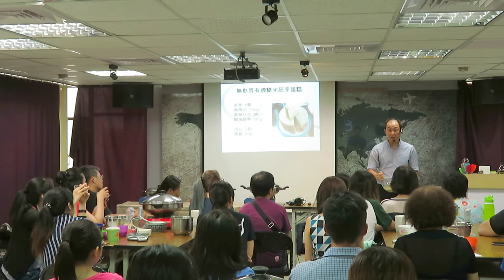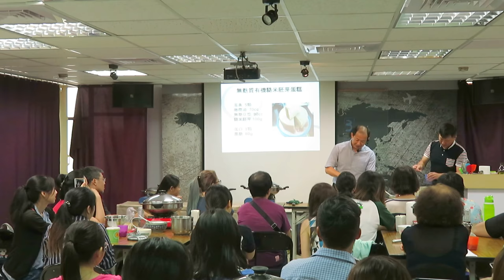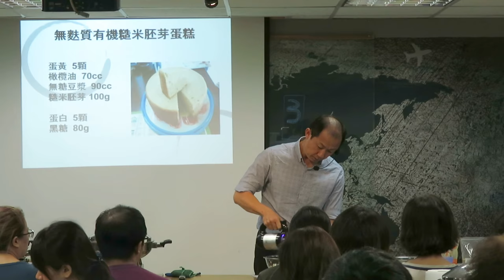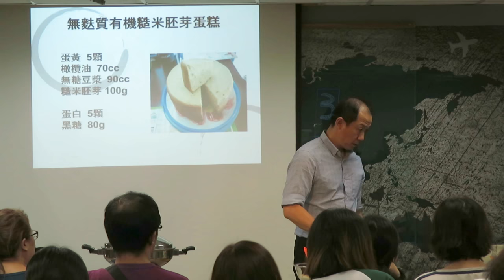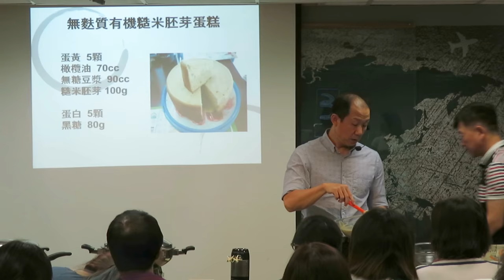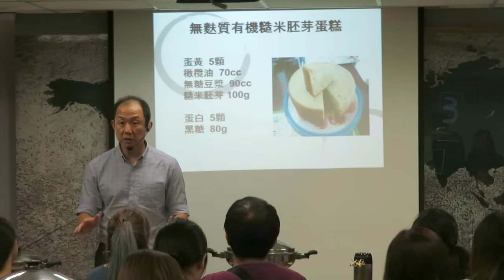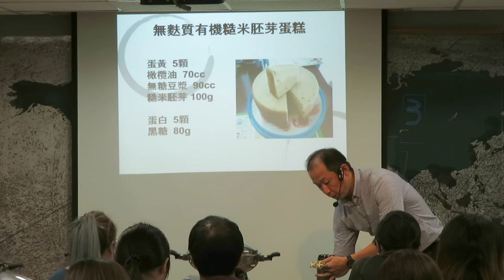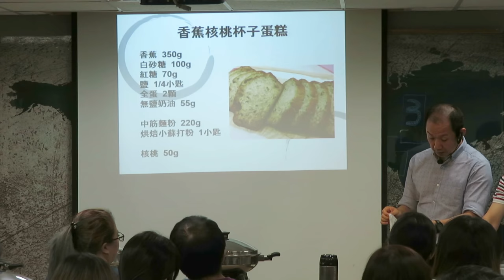180624FD 寰宇台南-健康路教室●王廣華-點心班上課14:02